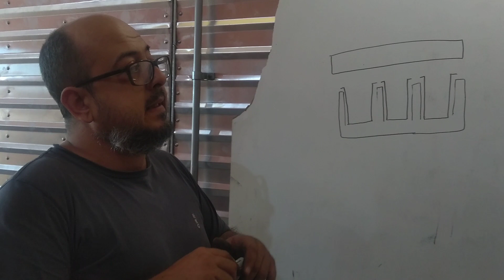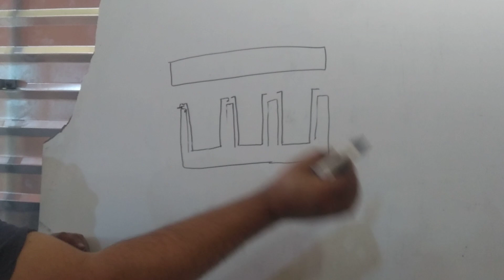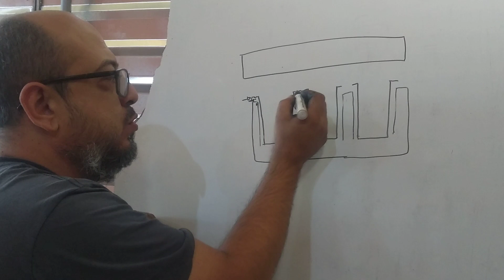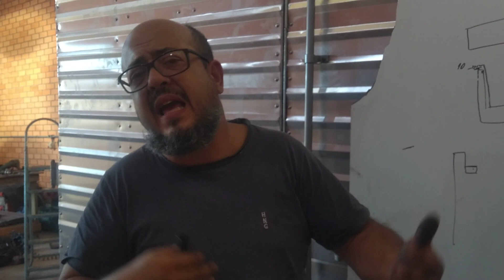Camisa seca ou molhada